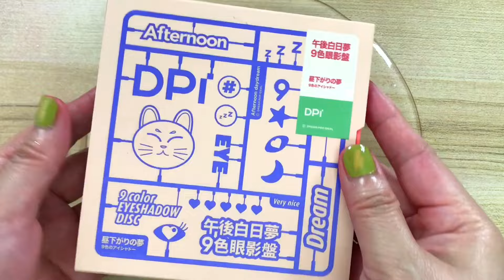Makeup slime!Satisfying slime coloring with lipstick&Highlighter compilation !Lipstick slime ASMR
Mixing makeup into slime
lipstick slime
slime coloring with lipstick&glitter
Makeup slime!
Mixing glitter into slime
slime#satisfyingvideo